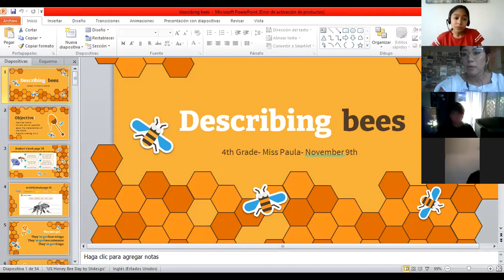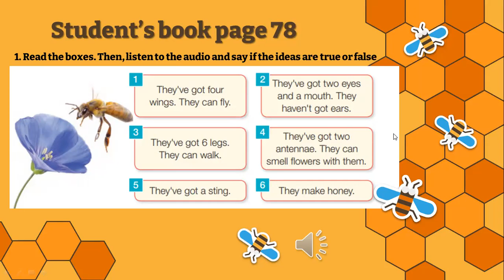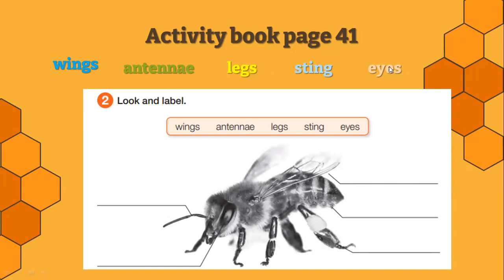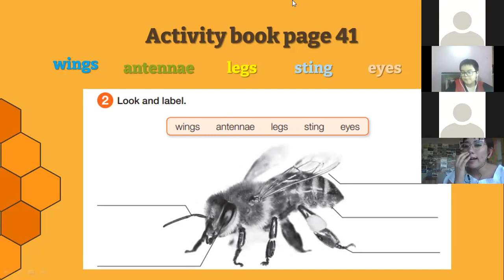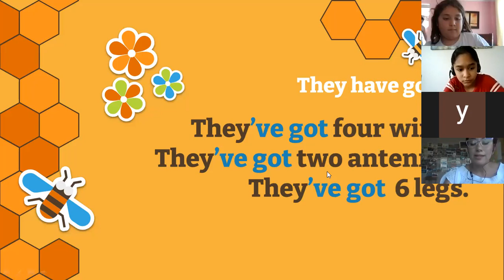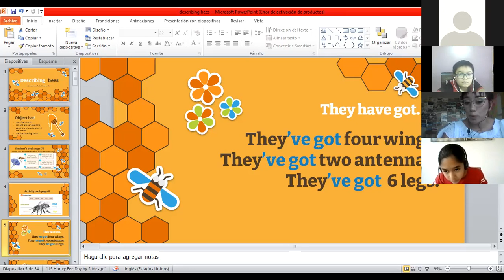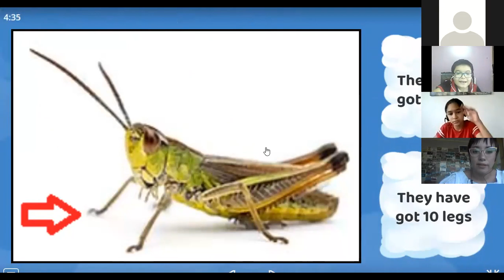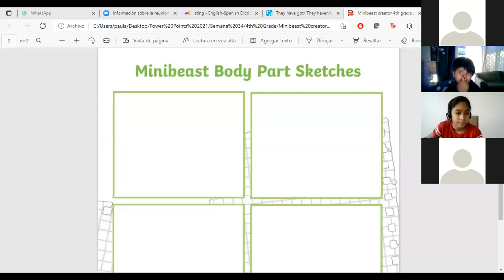Zoom, Cuarto Básico, Inglés, 9 de Noviembre